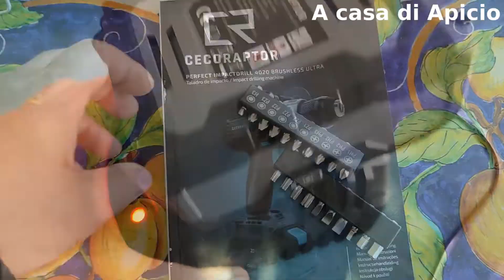Trapano Cecotec Cecoraptor a percussione a batteria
Ciao carissimi oggi vediamo insieme trapano a batteria 20 V 4000 mAh con tecnologia Brushless un super aiuto in casa. Guardate che meraviglia e la facilità di utilizzo nel video. un abbraccio forte

- Se siete un'azienda interessata al mio canale e vorreste farmi provare alcuni vostri prodotti perchè io possa recensirli, scrivete al nostro indirizzo e.mail: . Grazie infinite

Ps se vi va seguiteci anche su telegram, cucina ma potete trovare tanti video di make up, creatività, urbex e non solo, il link ve lo lascio qui di seguito.